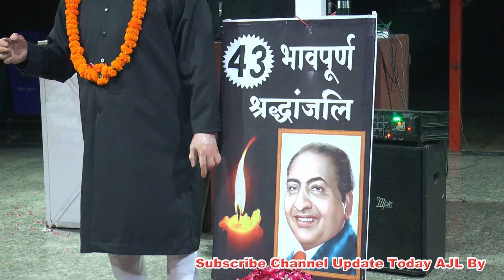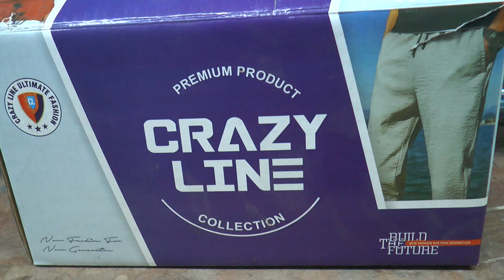महोम्मद रफ़ी को किया याद Mohammad Rafi Singer | Ludhiana Rose Garden | Ludhiana Citizen Filmi Song